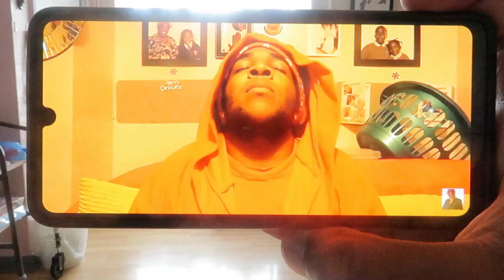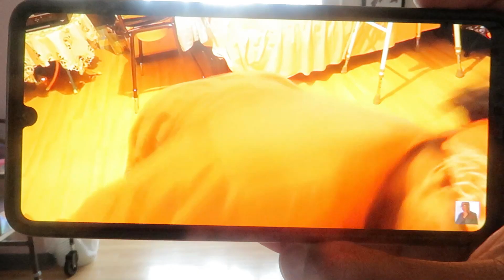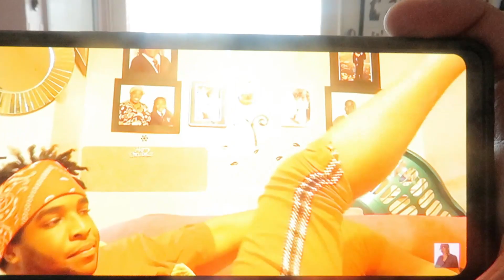Lil Nas X, Jack Harlow - INDUSTRY BABY Cover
This is a Lil Nas X, Jack Harlow - INDUSTRY BABY Cover

industry baby lil nas x
industry baby jack harlow
lil nas x - industry baby lil nas x type beat